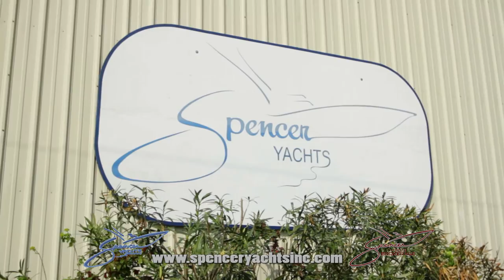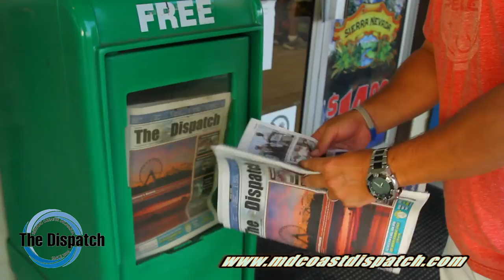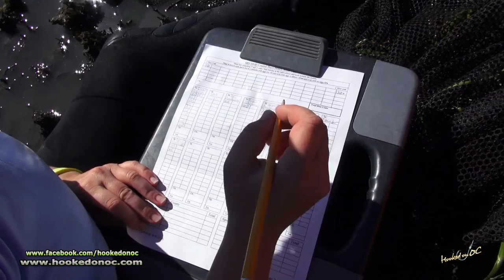"Hooked On OC" - Episode # 213 - 2016 - 'Bay Education'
"Hooked On OC" Episode # 213 with host Scott Lenox taking you aboard the Maryland DNR's inshore vessel with Dr. Steve Doctor and Crew to study the back bays of Assateague Island and also with a stop over at Harborside Bar & Grill to see what's on their drink menu. this show entitled ''Bay Education". twentyith episode for the 2016 season. unscene!